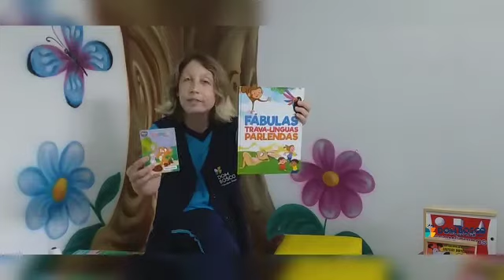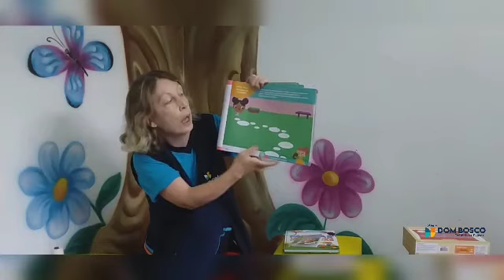Maternal II - Apostila Integrada - 12/03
Professora Carine